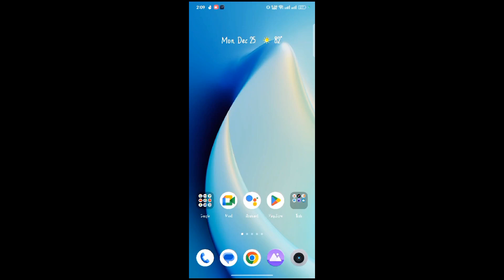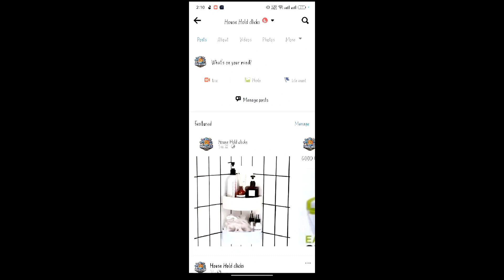PR PACKAGES|HOUSE HOLD CLICK'S| ONLINE BUSINESS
PR PACKAGES | HOUSE HOLD CLICK'S  🛍️